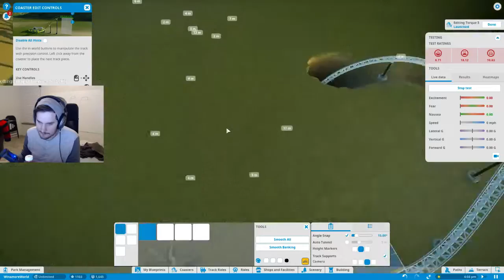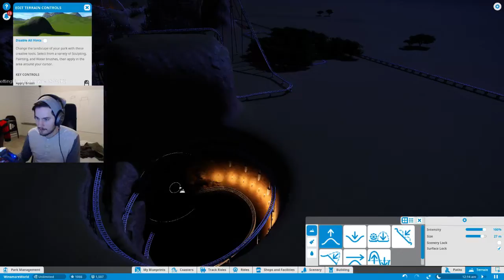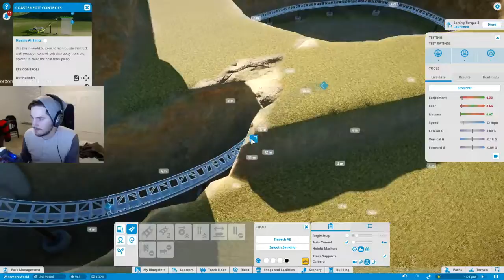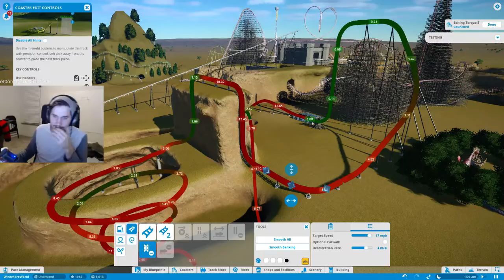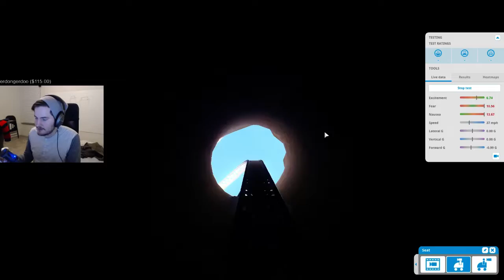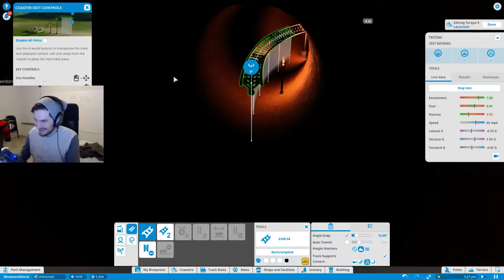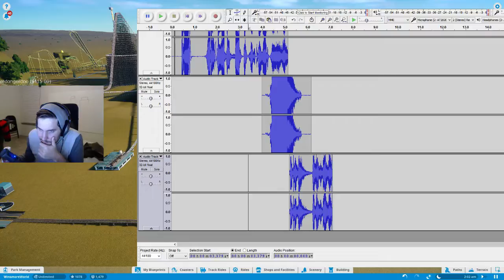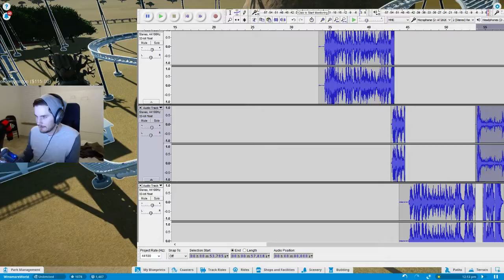2016 Stream to Only Benefit the Streamer!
Recorded on Dec 9, 2016. Godbless.